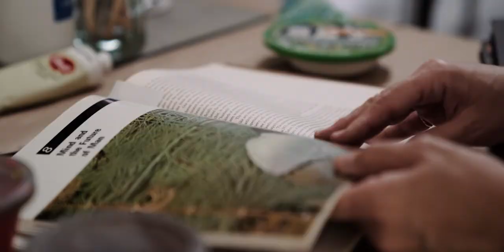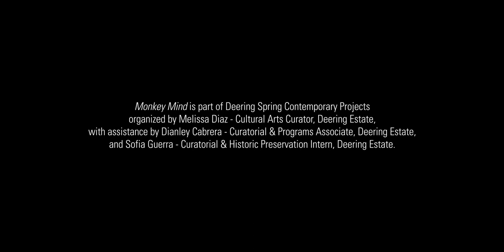Natalia Garcia-Lee // Monkey Mind - Deering Spring Contemporary 2020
Natalia Garcia-Lee’s new suite of paintings are the culmination of her study of human behavior from the perspective of neuroscience and is located at the intersection of art and science. Through a series intricately applied layers of paint and interlacing patterns, Garcia-Lee’s paintings trace the chemical processes of the brain that cause human beings to react, feel and exist in response to a world of stimuli. She refers to these works as the “Monkey Mind” series in reference to the Buddhist concept of the restless and reactive state of the mind of the contemporary world. Each painting in the series illustrates a reaction or chemical process and can be understood as an interconnected framework of neurons and neurotransmitters that form the mind and behavior. Through her use of atmospheric colors and layering, Garcia-Lee’s paintings recall the depth of color field painting and demonstrate her command of the language of abstraction.

Director of Photography & Camera Op: Jorge Gonzalez-Graupera (Jorge Graupera Films)
Produced & Edited by Jorge Gonzalez-Graupera (Jorge Graupera Films)
Aerial Cinematography by Javier Sanchez (Light Is Beauty)
Post Production Audio by Daniel Abrusci (Loyal Sound)
Special Thanks to Melissa Diaz

Monkey Mind is part of Deering Spring Contemporary Projects organized by Melissa Diaz - Cultural Arts Curator, Deering Estate.
With assistance by Dianley Cabrera - Curatorial & Programs Associate, Deering Estate and Sofia Guerra - Curatorial & Historic Preservation Intern, Deering Estate.

Special thanks to Sergio Cernuda and Luisa Lignarolo, LnS Gallery, Miami FL; and Drew Kevorkian and
Solmaz Rashidi.

Cultural Arts Programming at the Deering Estate is made possible with the support of the Miami-Dade County Department of Cultural Affairs and the Cultural Affairs Council, the Miami-Dade County Mayor and Board of County Commissioners, and The Deering Estate Foundation, Inc.